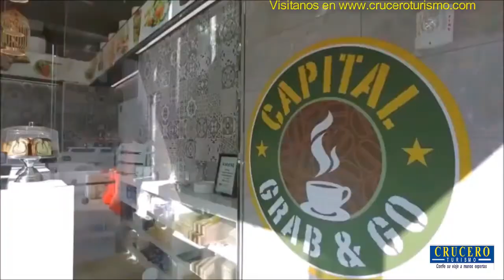RIU NEW YORK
Vive la experiencia de conocer la capital del mundo, NewYork, alojándose en el corazón de esta ciudad. Manhattan en el Riu New York.